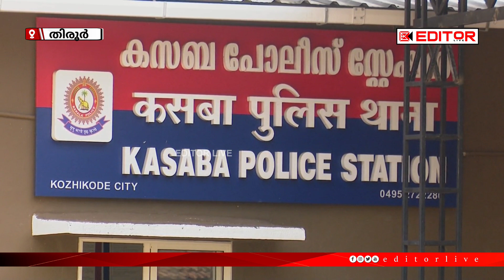കോഴിക്കോട് കൊലയുടെ ആസൂത്രണം തിരൂരില്‍; പ്രതിയുമായി പൊലീസ് തെളിവെടുപ്പ്